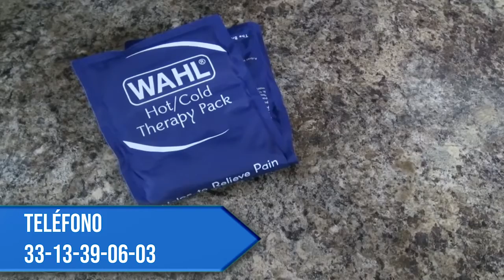Encuentran cadáver descuartizado